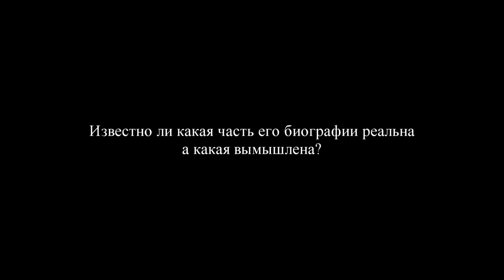Н.М. Сегал-Рудник "Вечное возвращение Шкловского"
"Живое ТВ" представляет Нину Михайловну Сегал-Рудник (Иерусалим), с докладом "Вечное возвращение Шкловского"
посвященная памяти
«ДОМ БАЛТРУШАЙТИСА»
17–18 МАЯ 2018 Г.